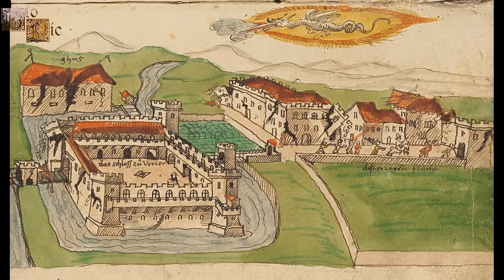Bárbara de Habsburgo-Jagellón, duquesa de Ferrara, Módena y Reggio.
Bárbara fue muy parecida a sus hermanas, ella era una mujer muy piadosa, entregándose por completo al pueblo de Ferrara y a la religión. Ella tendría la suerte de encontrar trambién el amor, ya que consiguió tener un breve pero feliz matrimonio.

*RETRATOS Y PINTURAS*
Cara Bárbara: Giuseppe Arcimboldo

Bárbara Cuerpo Entero: Francesco Terzio

Alfonso II de Este: Girolamo da Carpi

Lucrecia de Médici: Agnolo Bronzino

Juan Segismundo Zapolya: Dominicus Custos

Juana de Habsburgo-Jagellón: Francesco Terzio

Papa Pío IV: Tiziano